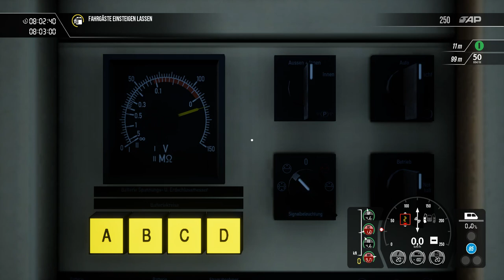Train Sim World 3 | Folge 28 | S -Bahn Sprinter | BR 182 DB | DLC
In diesem Video fahren wir eine S - Bahn von Markleeberg - Gaschwitz bis nach Leipzig Messe.. Anschliessend fahren wir den Zug als Leerzug weiter..
Es ist früh am Morgen und viele Pendler wollen zur Arbeit..